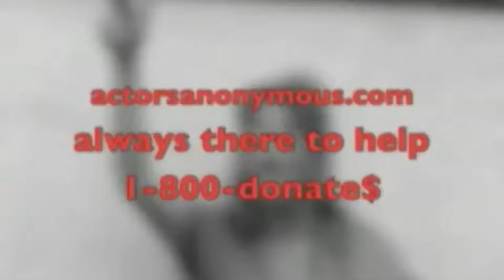LSG Comedy Live!Sex!Girls! Ep 3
Actors Anonymous - AA - charity appeal - please give generously; Gale Force - all action traffic; Killing Boyfriends - Part 2.
Comedy sketches from Live!Sex!Girls!  (LSG)

Cast: Pippa Hinchley, Jane Wall,Tamsin Hollo, Michelle Cardno, Mark Kogan.
Written by: Pippa Hinchley
Editors: Adam Fiorenza Amy Mathieson Adam Everett
Produced by Pippa Hinchley, Jodea Bloomfield, LSG
Directors Mark W. Gray, Pippa Hinchley, Jodea Bloomfield, Tamsin Hollo, Abigail Steinberg, Pippa Hinchley, LSG cast
Add material/ contributions/crew: Fiona Hardingham, Violet Amy Mathieson, David Willis, Steven Alan Green, Adam Unruh, Kyle Peters, Jordan Taylor-Hood, Paul Jones, Ken Conklin